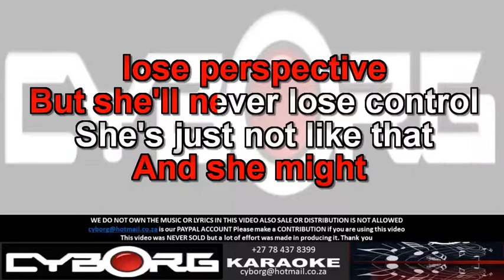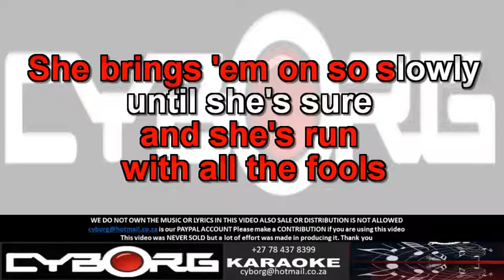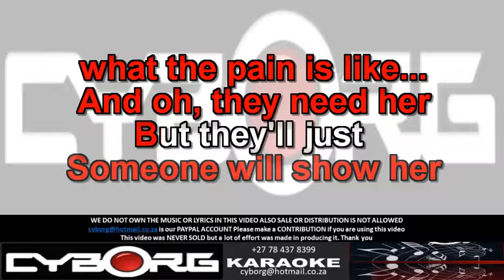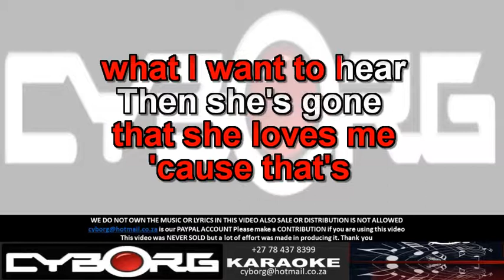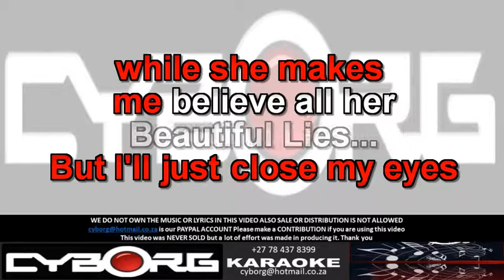FUA - Michael Stanley Band - Beautiful Lies ORIGINAL VOCAL KARAOKE LYRIC SYNC